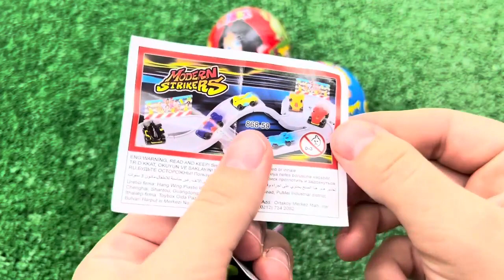ASMR MUKBANG Watermelon Desserts Cutting Rainbow. Lollipo Cutting Rainbow.Gummy Candy